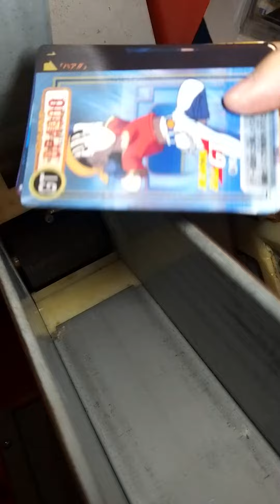懷舊YES!CARD/龍珠抽卡機 ~內部大公開~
同大家分享一下我部抽卡機嘅內部結構